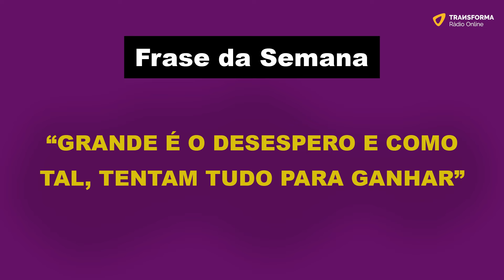"GRANDE É O DESESPERO E COMO TAL, TENTAM TUDO PARA GANHAR" - Passa a Bola #153